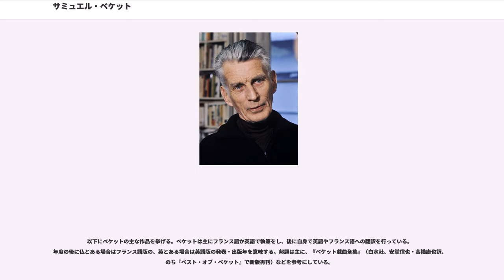サミュエル・ベケット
高等師範学校_(フランス)の教員

サミュエル・ベケット（Samuel Beckett, 1906年4月13日 - 1989年12月22日）は、アイルランド出身のフランスの劇作家、小説家、詩人。不条理演劇を代表する作家の一人であり、小説においても20世紀の重要作家の一人とされる。ウジェーヌ・イヨネスコと同様に、20世紀フランスを代表する劇作家としても知られている。1969年にはノーベル文学賞を受賞している。

1906年の4月13日、アイルランドのダブリン州フォックスロックに住む裕福な中流家庭の次男として誕生。聖金曜日に生まれたが、なんらかの手続き上の混乱により、出生証明書の日付は5月13日生まれとなっている。苗字の本来の綴りはフランス語のBecquet（ベケ）であり、1598年のナントの勅令でアイルランドに亡命したユグノーの子孫と伝えられるが、この言い伝えについては異説も多い。

1923年から1927年にかけて、ダブリンのトリニティカレッジで、英語、フランス語、イタリア語などを学ぶ。その後1928年から2年ほどの間、パリの高等師範学校で教師の職を得て過ごす。ベケットはパリでジェイムズ・ジョイスと知り合い、深い影響を受けた。ベケットはジョイスの書く断片の口述筆記や複写なども手伝ったが、それらはジョイスの小説『フィネガンズ・ウェイク』（1939年）の中に含まれている。
1930年、トリニティカレッジの3年間の講師職を得て、ベケットはアイルランドに戻った。しかし2年も経たないうちに辞職し、著述業をしつつヨーロッパを転々とする。そして1937年、パリに定住した。

1938年1月、通りを歩いている最中に、見知らぬ売春斡旋者の男に突然刺されるという事件が発生した。ナイフは心臓をかすめたが、ベケットは自力で病院に駆け込んだ。意識を取り戻した時には、ジェイムズ・ジョイスが主治医と共におり、介抱の仕方を習っている最中だったという。のち、加害者は裁判でベケットに謝罪し、なぜそのようなことをしたのかわからないと語った。

入院中、訪問客の一人であったシュザンヌ・デシュヴォー＝デュムニールと深い仲になり、交際を始めた。後年、シュザンヌはベケットの仕事を助け、時にはジャーナリズムや批判者から守る役割もした。1961年に二人は結婚する。

1939年、第二次世界大戦が勃発。1940年にはナチス・ドイツがフランスに侵攻し、パリを占領した。

大戦中、フランスのレジスタンスグループに加入。ナチスに対する抵抗運動に参加する。しかしゲシュタポの捜査が身辺に迫り、友人が逮捕されたことを受けて小説家ナタリー・サロートの自宅の屋根裏に長期間かくまわれ、同じくゲシュタポから隠れていたサロートの父親と同居生活を過ごした。

その後パリを脱出。田園地帯を数か月放浪の後、ヴォクリューズ県の小コミューンであるルシヨンに2年半もの間潜伏した。その期間、ベケットは小説『ワット』（1953年）を書いた。
戦後はパリに戻り、執筆活動を再開。50年代に入ると三部作の小説『モロイ』（1951年）、『マロウンは死ぬ』（1951年）、『名づけえぬもの』（1953年）を発表、20世紀文学における小説の革新において大きな足跡を標した。

1952年、現代演劇に多大な影響を及ぼすことになる戯曲『ゴドーを待ちながら』を発表。彼自身は「三部作を書く苦闘の中での息抜き」として書いたと述べていたが、その新しさと普遍性によって彼の作品の中でもっとも著名なものとなる。同戯曲は翌年、ロジェ・ブランの演出によって、パリの小さな前衛演劇の劇場であるテアトル・ド・バビロン（Thétre de Babylone）で初演された。

1959年、ベケットは母校のトリニティ・カレッジより名誉博士号を授与された。1961年、ホルヘ・ルイス・ボルヘスと共にフォルメントール賞を受賞。そして1969年10月、ノーベル文学賞を受賞する。文学や戯曲の分野で、新しい表現方法を切り開いたことがその理由だった。

1989年12月22日、死去。彼の妻シュザンヌがこの世を去った5か月後のことだった。遺体はパリのモンパルナス墓地に埋葬された。墓石は磨き上げた花崗岩の板で、表面には「Samuel Beckett 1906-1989」という文字と、彼に先立って世を去っ...